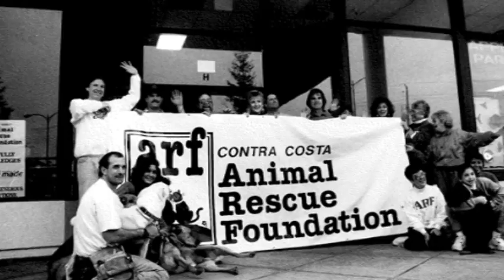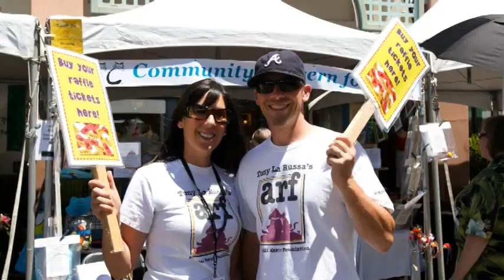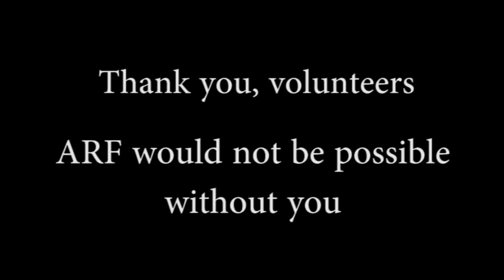10 Years of ARF's Shelter: Volunteer Appreciation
As we celebrate the 10th anniversary of our Walnut Creek shelter, we also celebrate our greatest resource - our volunteers! More than 500 active volunteers are the foundation of our organization and their contributions over the years have shaped the way we operate today. Thank you, volunteers. ARF would not be possible without you!